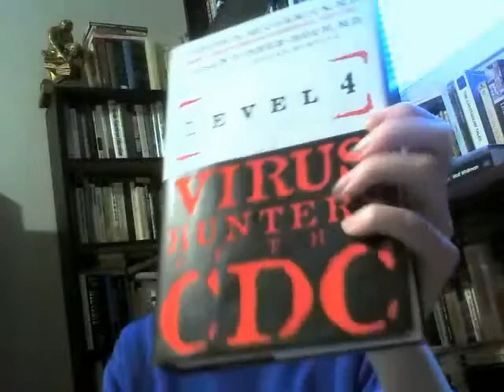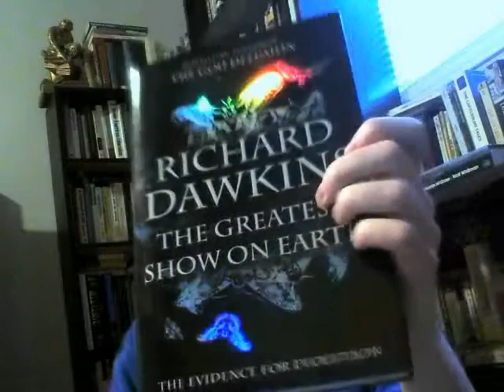ATR's My Library - Dec 2013 - New Books in Science (Biology, Psychology, History of)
Part 1/8 of December 2013 'My Library' videos. Books mentioned:
Piaget - The Child's Conception of Reality
Csikszentmihalyi - Flow
Singer - A Short History of Scientific Ideas
Pyke - The Boundaries of Science
Gould - The Panda's Thumb
McCormick - Level 4: Virus Hunters of the CDC
Dawkins - River Out of Eden
Dawkins - The Greatest Show on Earth
Britannica Great Books - Darwin